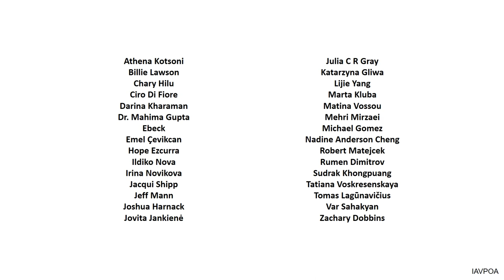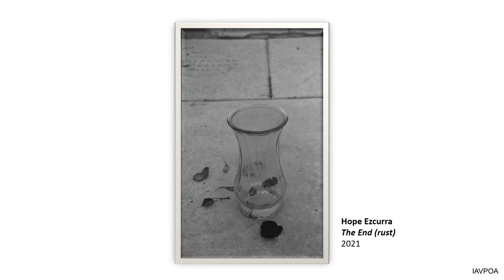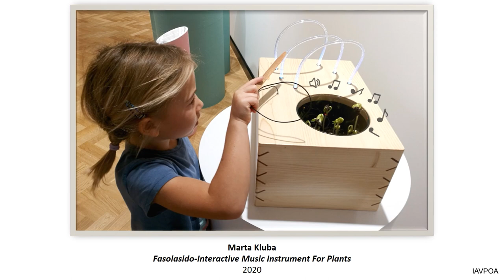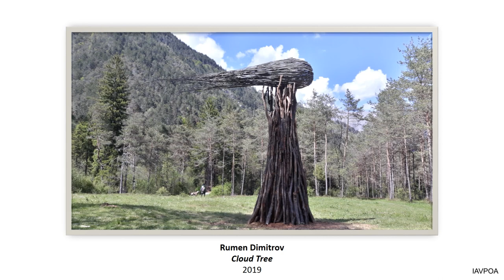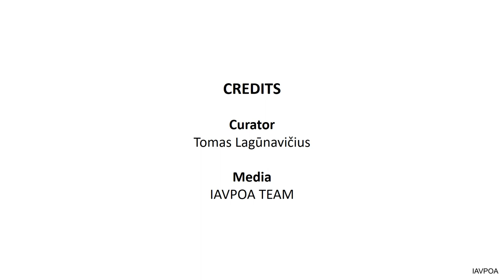1st INTERNATIONAL ENVIRONMENTAL ART BIENNALE “COMPATIBILITY ISSUES”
We invite you to vote for three artworks you like the most.
Write the author's name and the title of the artwork you like the most in the comments section as shown in the following example below:
1. Name Surname – Title
2. Name Surname – Title
3. Name Surname - Title
Voting opens on November 26, and closes on December 9, 2021.
The work that receives the most votes will be awarded the digital certificate of excellence.
Three artists whose works receive the most votes will be awarded the digital 1st, 2nd, and 3rd place certificate (the total amount of votes for the works is counted).
All artists will receive a digital participation certificate.